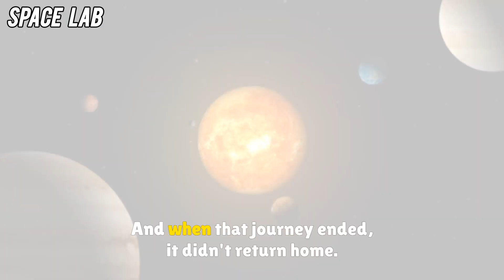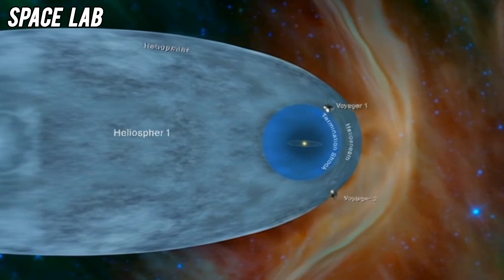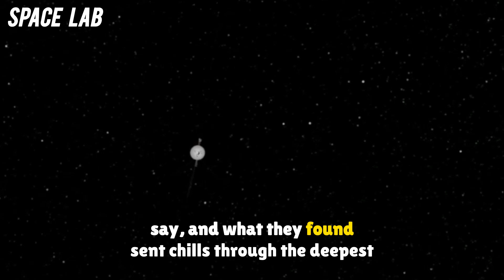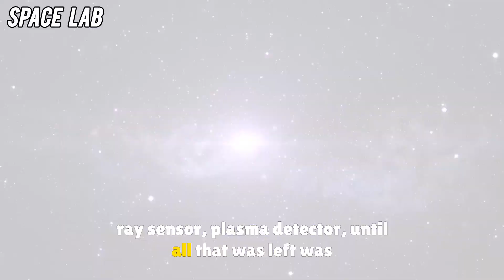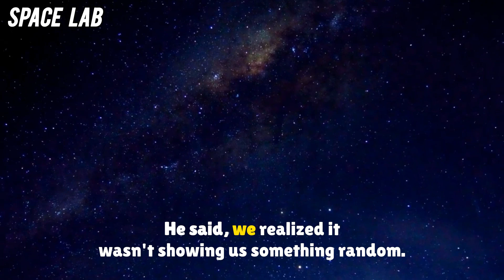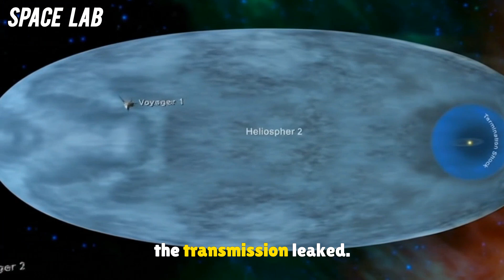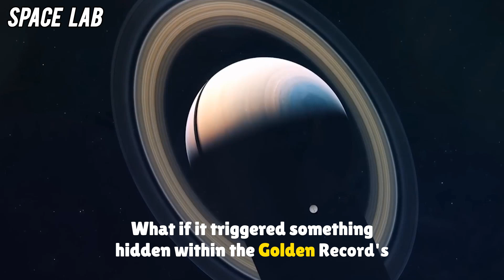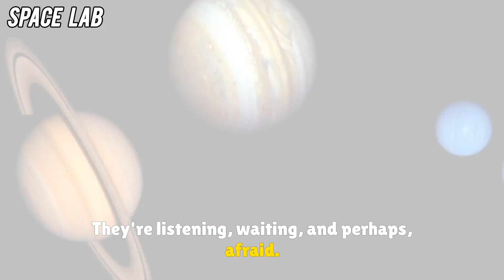Voyager 2's Final Signal Received CONFIRMS What WE ALL Feared!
After nearly five decades drifting through deep space, Voyager 2 has sent its final signal — and what it contained has left NASA speechless. A strange triangular image, a coded warning, and plasma wave patterns from beyond our known galaxy. Was it an accident... or a message?

In this video, we uncover Voyager 2’s eerie silence, the sudden reappearance of a cryptic signal, and the chilling phrase it transmitted before going dark: "Do Not Follow." Was this a warning from an advanced civilization, or something far stranger? Get ready to explore the unsettling final chapter of humanity’s greatest interstellar mission.

👍 Like if you think we’re not alone.
💬 Drop your theories in the comments!

00:00 - Intro: The Silence That Changed Everything
01:18 - Chapter 1: The Silence Before the Storm
06:21 - Chapter 2: The Final Message
11:09 - Chapter 3: What We All Feared
16:00 - Final Thoughts: Did Voyager 2 Discover Something It Shouldn't Have?